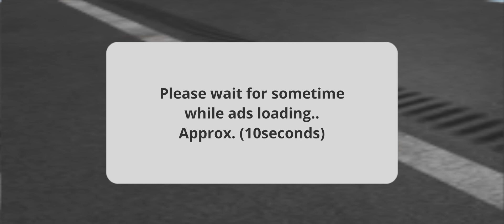Indian vehicles simulator 3d game ALL system 😱 ll Indian vehicles simulator 3d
YOUR QUERIES...
Indian vehicles simulator 3d splendor
Indian vehicles simulator 3d splendor modified
Indian vehicles simulator 3d car change
Indian vehicles simulator 3d me mein trolley kaise le
Indian vehicles simulator 3d trolley
Indian vehicles simulator 3d me gadi change kaise kare
Indian vehicles simulator 3d game kaise khele
Indian vehicles simulator 3d game mein dj kaise bajaye